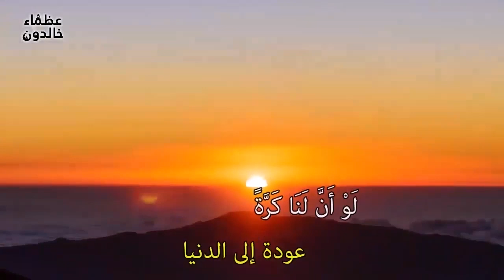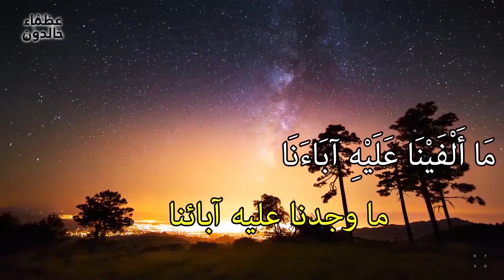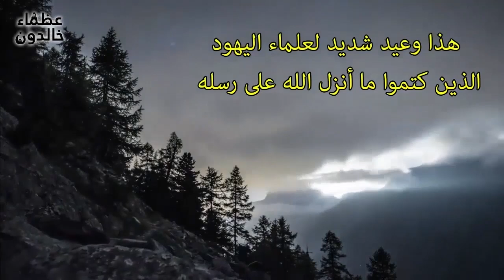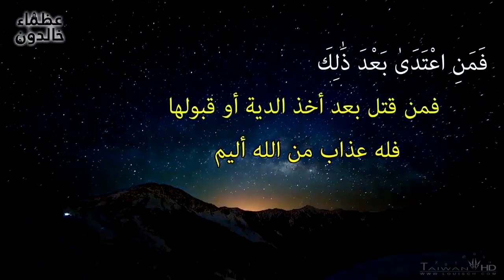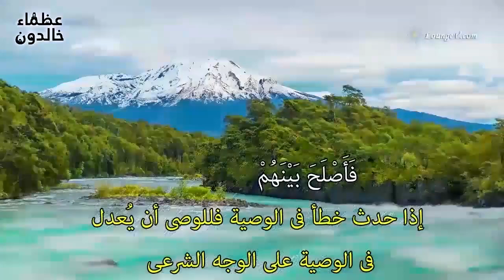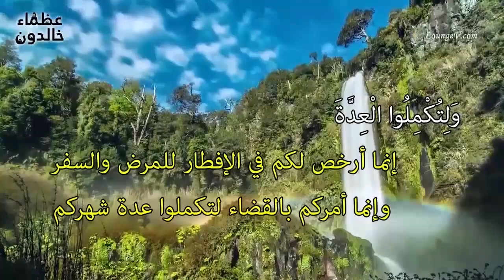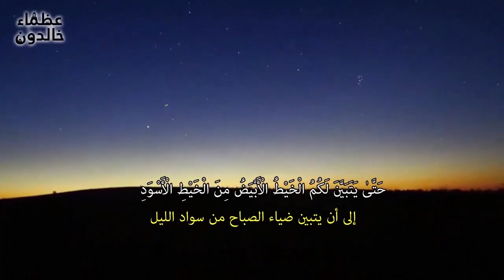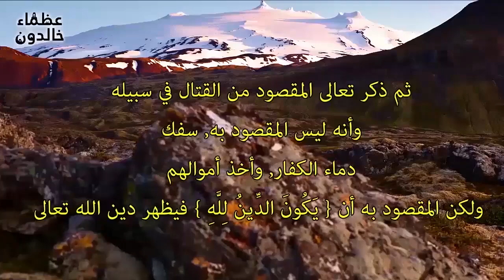تمتع بتلاوة الشيخ عبدالله صالح لما تيسر من الورد المسائي بالتفسير المصور من سورة البقرة